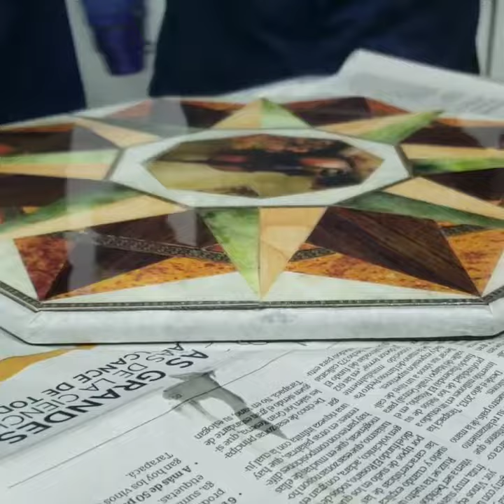Aprendiendo a Resinar...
Esta técnica trabajada con resina gemelos para dar un efecto vidrio...sobre cualquier superficie de madera. embellecer tus proyectos...si quieres tutorial completo...házmelo saber y haremos el vídeo. bendiciones